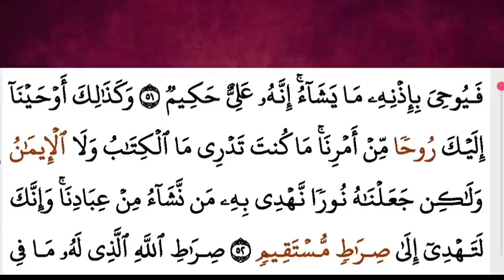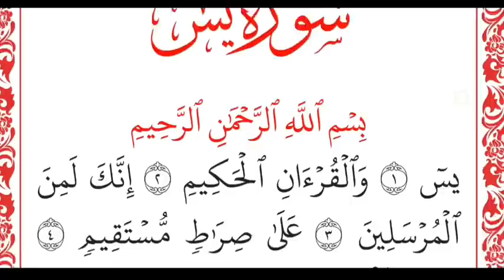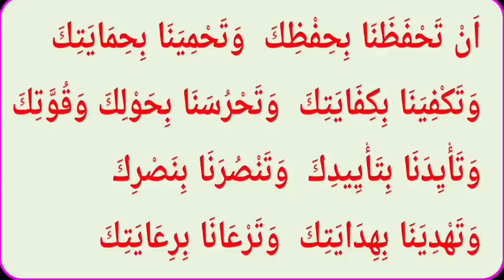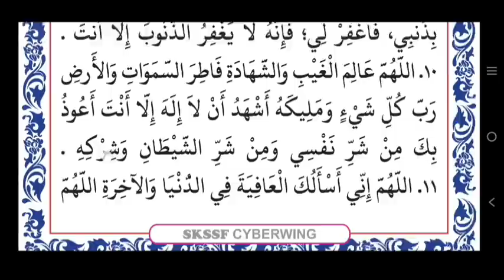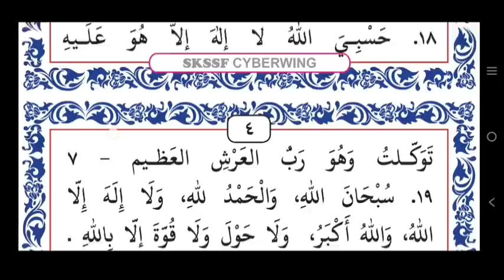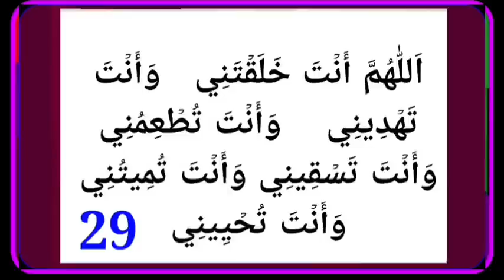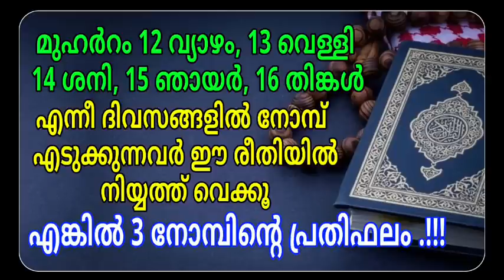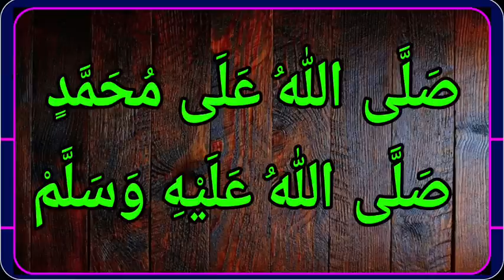DAY - 487/അദ്കാറു സ്വബാഹ്/ ഖുർആൻ പാരായണത്തോടെപ്പം/msvoice/Ahmad naseem baqav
MS VOICE ൽ രാവിലെ 5:25 ന്
ദിക്റ് ദുആ മജ്‌ലിസും ഖുർആൻ പാരായണവും

👉 ഇപ്പോൾ നടക്കുന്ന ഖുർആൻ പാഠങ്ങൾ  ലഭിക്കാൻ👇👇👇

👇താഴെ ലിങ്കിൽ തൊട്ടാൽ വീഡിയൊ കൾ ലഭ്യമാണ്

MS VOICE
GOOGLE PAY NUMBER
BANK DETAILS
YOOSUF M.S
SBI BANK
Account no:-
IFC NO:- SBIN0008627
KATTOOR BRANCH
By
MS VOICE